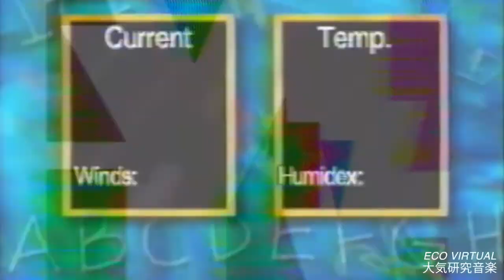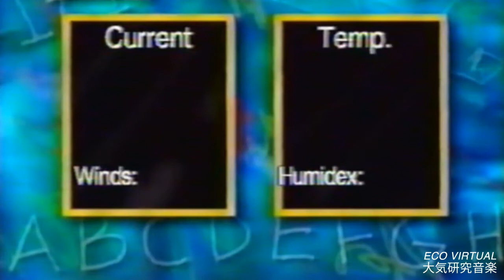Eco Virtual - Meteorology School Gardens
SONICLIMATESYSTEMS™が提供
高度な気候研究音楽
CloudWareENTERPRISES™が提供する大気解釈ソフトウェア
ECOVIRTUAL™Eミラーインターナショナル®
[オーディオサンプル] NOBUO UEMATSU - BALAMB GARDEN [１９９９]